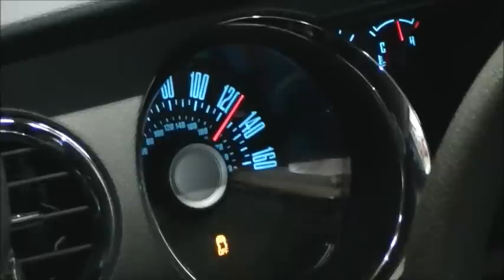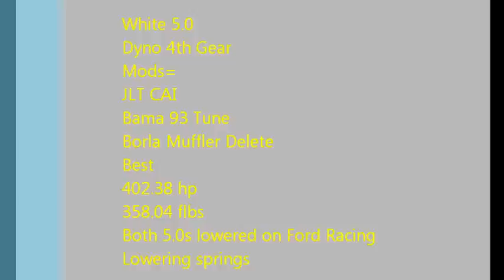2011 Mustang 5.0 with mods Dyno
Me and a friend at a dyno day, seeing what our 5.0s with 93 octane tunes and basic bolt on's, put down.

Red 5.0 5th Gear Pull, 422.27hp and 397.33 flbs

White 5.0 4th Gear Pull, 402.38 and 358.04 flbs

The last shot of the screen is the White 5.0s run layered over the Red 5.0s run

Future plans Red 5.0 will be SC and White 5.0 is going STS setup